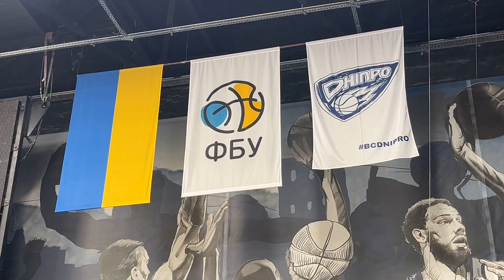Баскетбол - "Дніпро" завершує підготовку до стрту сезону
Один з лідерів вітчизняного баскетболу дніпровський “Дніпро”, для якого особливо зірковим був крайній, минулий сезон за підсумками якого він вдруге в своїй історії став чемпіоном Суперліги України і вчетверте завоював національний Кубок, завершує підготовку до старту нового.